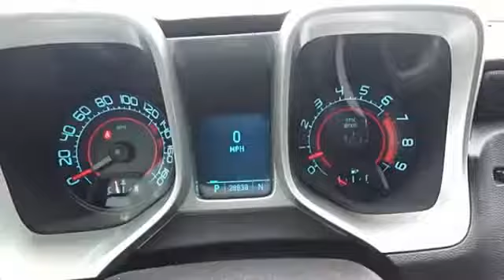2010 Chevrolet Camaro Iowa City IA DT2470A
2010 Chevrolet Camaro SS

Deery Chrysler
651 Hwy. 1 West